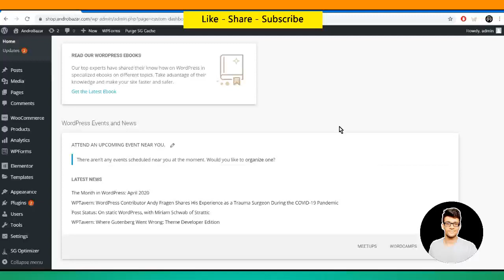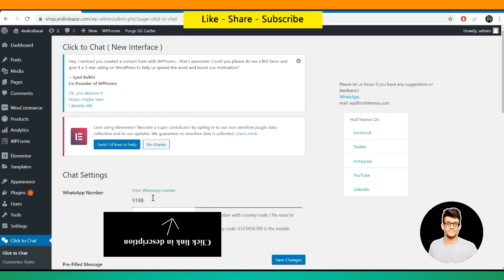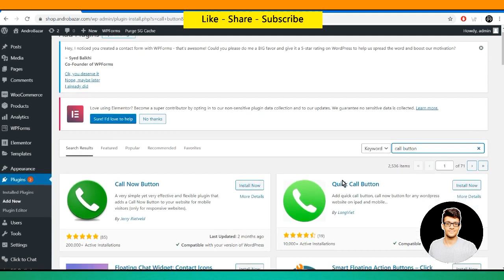Wordpress Tutorial - Add WhatsApp Chat Or Call Button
In This Video We Show How We Can Add Whatsapp Chat,Call,Sms,Email ,Social Share Etc Buttons In Wordpress Website.

All Basic Information Given In This Simple Video By Digital Tech Gaurav Sharma In Hindi Language.